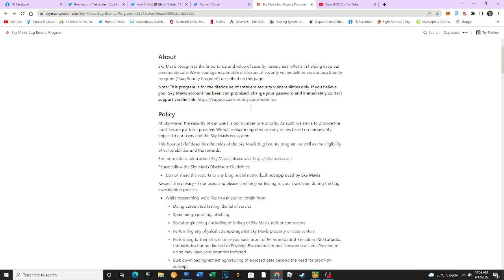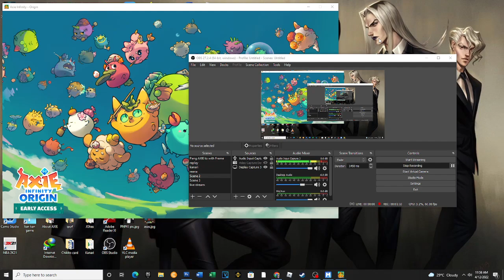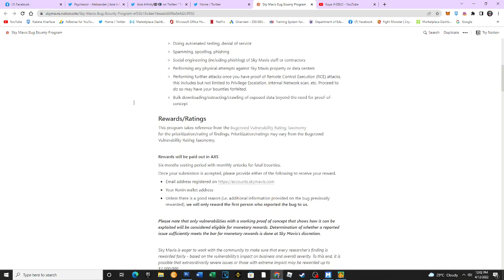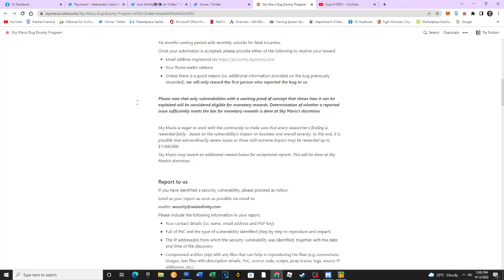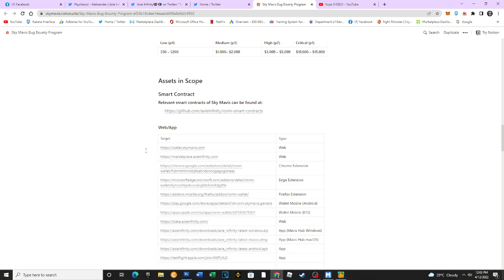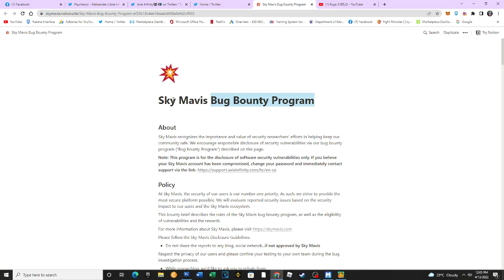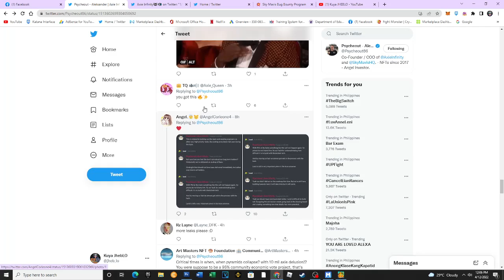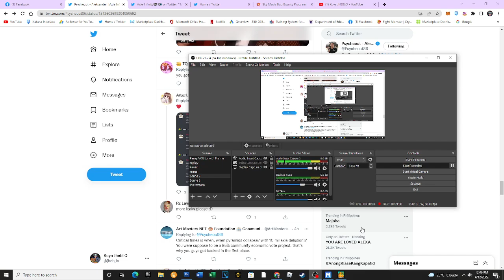BUG Bounty Program | Axie Infinity | April 12, 2022 | UPDATE